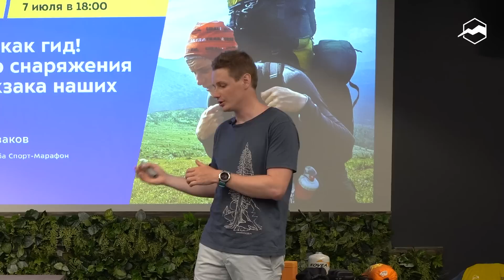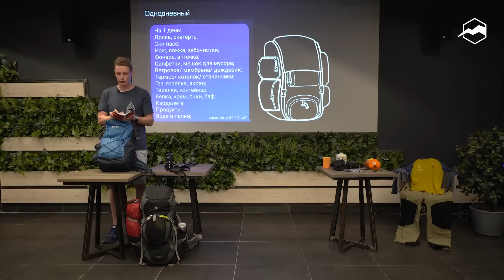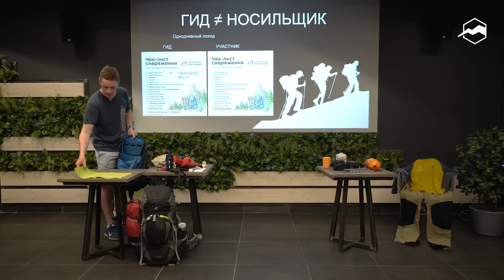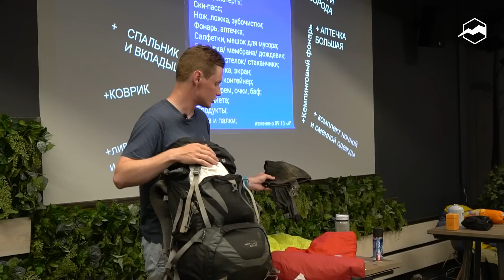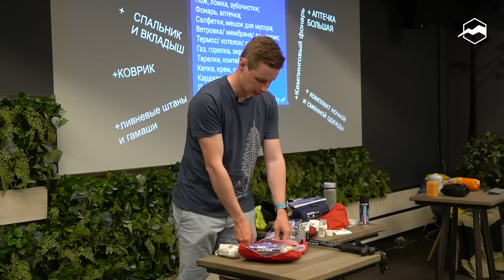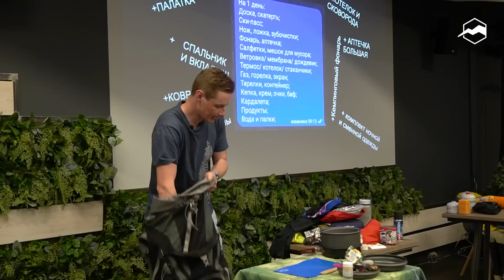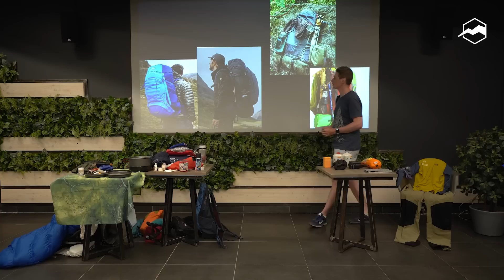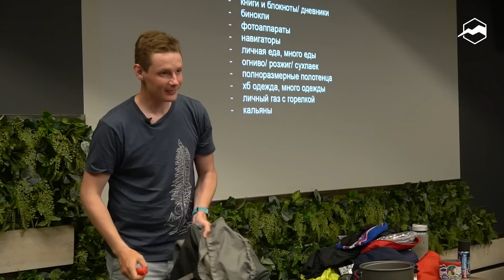Что взять в поход: популярные ошибки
На лекции мы узнали:
- что носят за спиной гиды Горного Клуба;
- чем отличается содержимое рюкзака в однодневных и многодневных походах.

Также поговорили о необходимости / допустимости разного снаряжения

Спикер:
КИРИЛЛ КАЗАКОВ - гид Горного Клуба Спорт-Марафон

Таймкоды:
0:00 - Вступление
1:53 - Чек-листы для гидов и участников
5:35 - Про рюкзаки
7:34 - Снаряжение в однодневный поход
23:17 - Снаряжение в многодневный поход
50:43 - Как выглядит идеальный рюкзак?
52:36 - Какое снаряжение лишнее?
59:59 - Вопросы:
1:00:09 - Берёте ли вы что-то от животных?